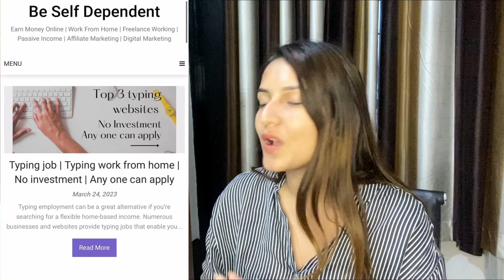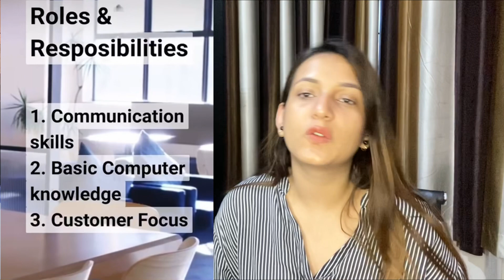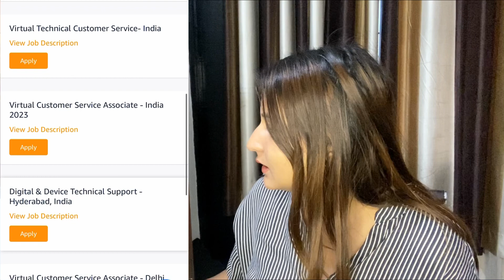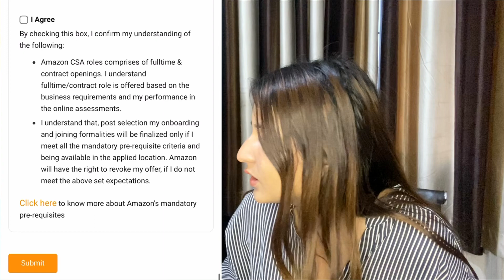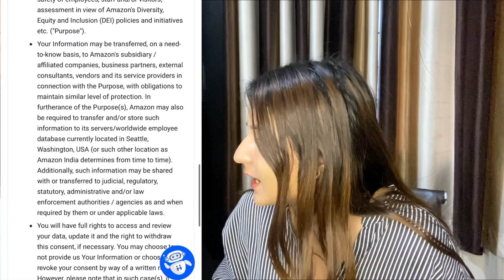Amazon Hiring | Work From Home | 12th Pass Eligible | On the Spot Test | Multiple Benefits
unique earning app, unique earning website, best earning, amazon, amazonpay